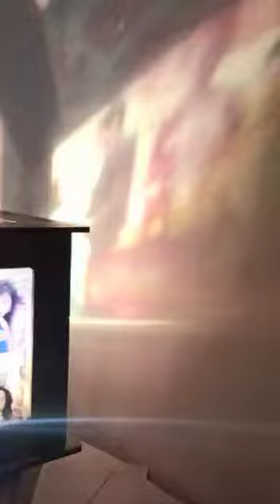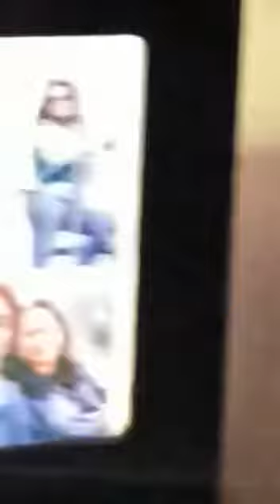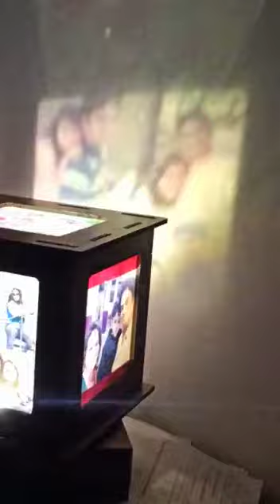led showbox rotting lamps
Video from deveshyaj